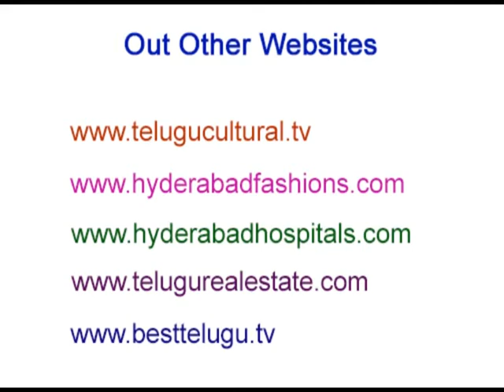ARK HOMES By ARK Builders, Kompally - 1510Sft- Rs.34.73Lacs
ARK Builders are premier Infrastructure, Housing Development Company with vision and promise to deliver innovation and excellence. Since its establishment in 1989, Over two decade ARK has accomplished many a mile stone in building Commercials & Residential projects have stood out for their craftsmanship and unique visual language. ARK has a rich legacy of delivering Promises. Under the leadership of Respected Sir Mr. Ram Reddy GUMMI this organization have take awards from Hon'ble Governor and Hon'ble Chief Minister of the State